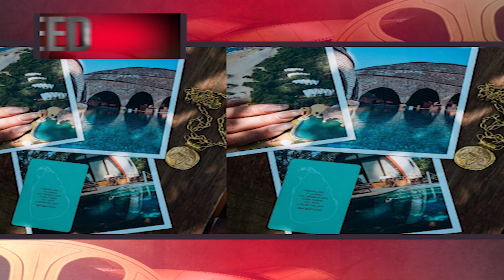Speed Filmy News | Latest Movie Updates | Pooja Hegde | Keerthy Suresh | Mahaa Max